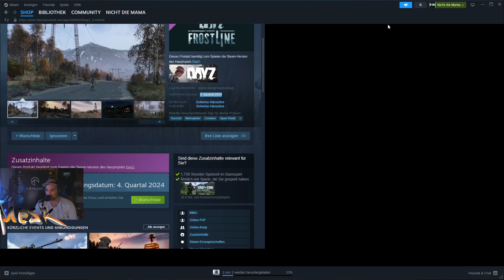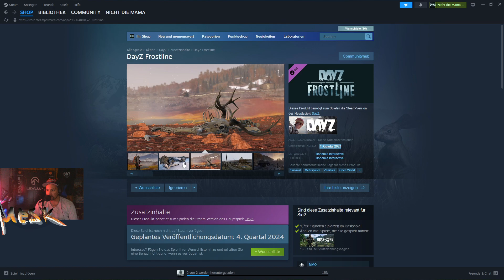Project L.3.3T - Eye for an eye Quest Code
16-39-72 Project L.3.3T - Eye for an eye Quest Code extraction gaming games shooter quest -- Watch live